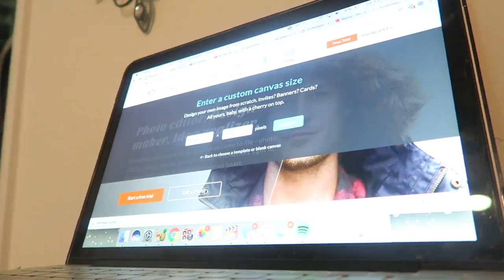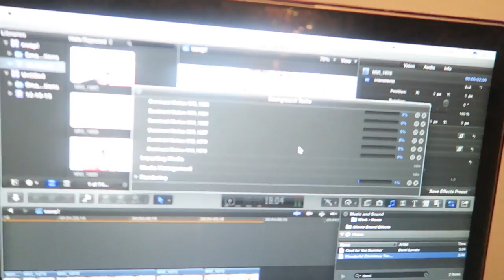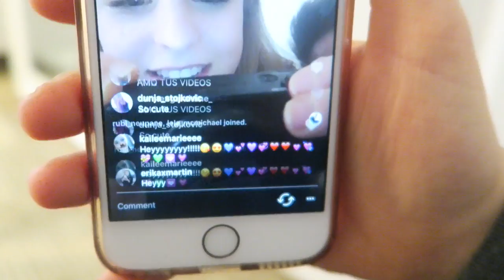Miranda Sings Impression + Make a Thumbnail with Me!! | 12 Days of Vlogmas {Day 5}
Woohoo for another vloggggg!! I'm so sorry this vlog was so boring. Thank you guys for watching 💗